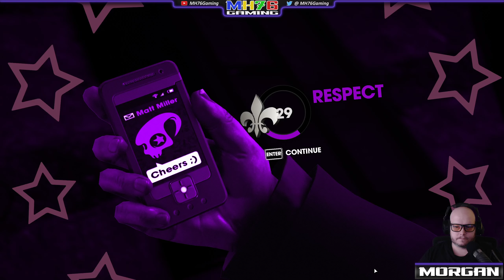Saints Row 3 Remastered #13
Continuing on with Saints Row the Third Remastered, as we keep the assault on S.T.A.G. going.